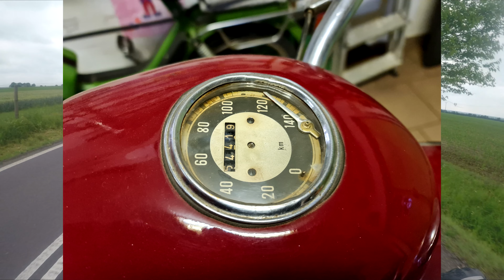Jawa 250 zimní příprava na sezónu/ Vyrážíme do Dobelic na veterány/ Dobelické Auto-Moto-Legendy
První větší výlet této sezóny s Jawou a rovnou hezky na Veteránskou akci. Stroj nám dělá jen radost. V zimě se člověk trochu postará, udělá sem tam nějaký ten servis a může vyjet klidně za Polární kruh. Je to parádní stroj a když člověk vychytá poslední mouchy dělá mu pořád jen větší radost. A veteráni byli parádní zážitek se spoustou hezkých strojů.

🔹Videa jsou počítačově upravena a vylepšena, aby diváka zaujala. A vlastně to kolikrát nejsem ani já, ale pouze nic neříkající záběry pro pobavení. :D